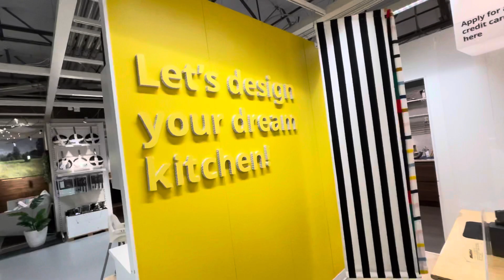IKEA home furnishing ￼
IKEA exploring￼￼